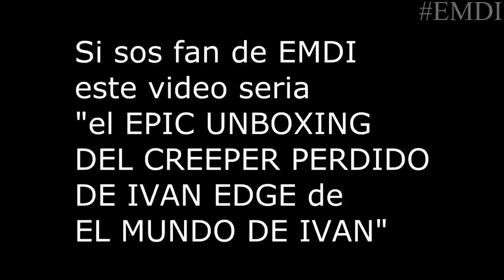Minecraft Creeper Anatomy Epic Unboxing EMDI